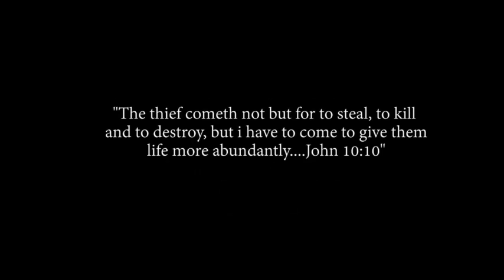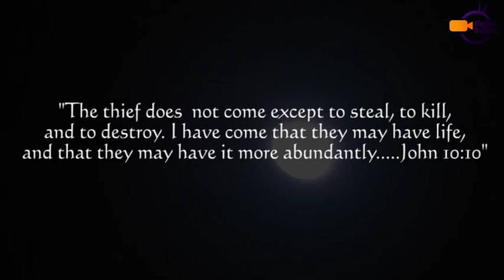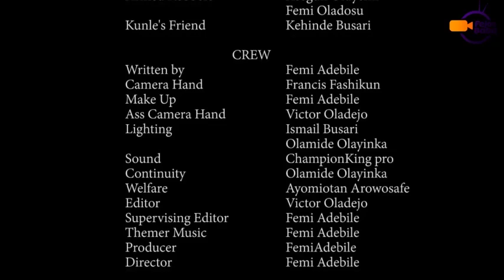THE THIEF - Latest Nigerian Gospel Movie - Fejos Baba TV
The Thief talks about the story of a boy who acclaimed he could face any armed robbers boldly without any tools, He dared them and reduced their ability to kill, steal and destroy to naught until the unexpected happens

Watch this Movie and be blessed
The Thief Written, Produced and directed by Femi Adebile - Fejos Baba TV

Watch this movie Battle for the young, Famous Madness, Gbajumo Were and be blessed produced by Fejos baba movies and released on fejos baba tv , Latest mount zion movies 2020, mount zion movies 2019, mount zion movies,  MIKE BAMILOYE @ 60

For other christian movies from Mount Zion Film Productions, Mount Zion movies, Mount Zion Movies latest, Mike bamiloye Movies, Damilola MIke Bamiloye Movies, prem Movies you can trust this channel for them

Latest mount Zion movies 2020, latest mount zion, mike bamiloye at 60 , my mother in law mount Zion movies, fejosbaba movies
Mount Zion Movies, damilola mike bamiloye movies, fejos baba movies 2020